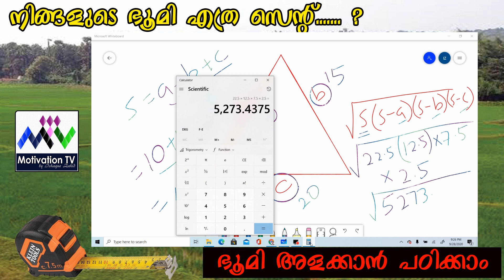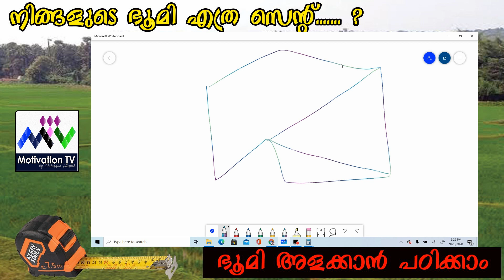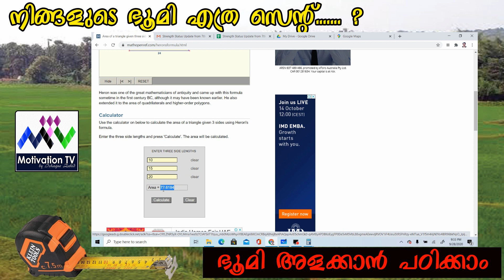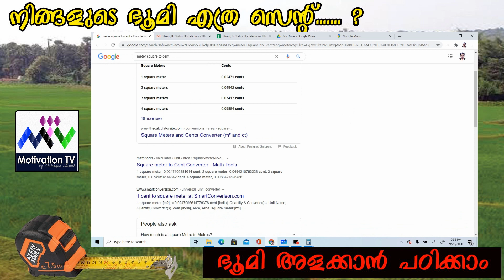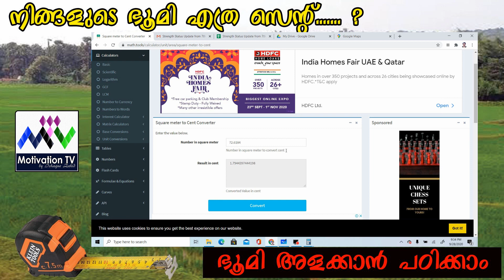ഭൂമി അളക്കാൻ പഠിക്കാം | How to calculate your land yourself | Simple trick| Malayalam| Motivation TV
How to measure the land
How to find out the measurement of your land
land calculation simple tricks in Malayalam
easy steps to calculate your land without others help
Malayalam turorial